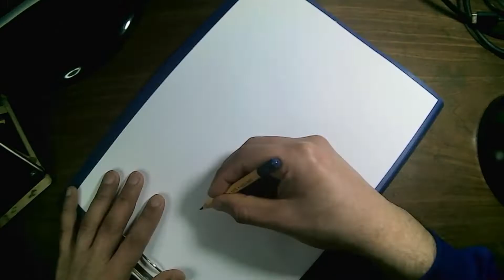Dibujando a Karla : Kono Healer, Mendokusai #16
Dibujando a Karla : Kono Healer Mendokusai

Anime: Kono Healer Mendokusai
Temporadas: 1
Capitulos: 12

Karla
Es uno de los personajes principales . Ella es una elfa y una sanadora. Ella tiene 72 años en años de elfo oscuro y alrededor de 14-15 años en años humanos.
Ella piensa bastante bien de sí misma, a menudo llamándose a sí misma una diosa, un tesoro intocable, etc. Tiende a enojar fácilmente a las personas con su actitud y sus palabras. A menudo es brutalmente honesta.
Incapaz de encontrar un grupo, Karla conoce a Alvin y le propone formar un grupo ya que ella es una sanadora. Alvin está de acuerdo, pero en lugar de ayudarlo en la lucha y curarlo, ella termina maldiciéndolo. Incapaces de dejar su lado, continúan aventurándose juntos.